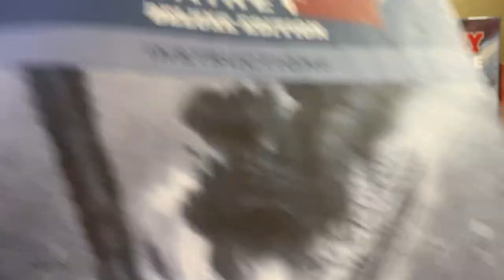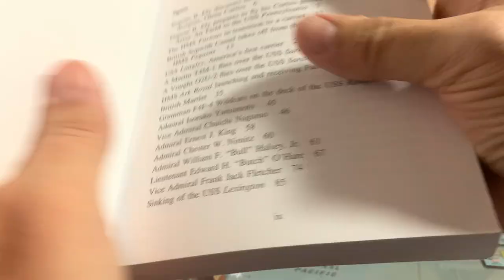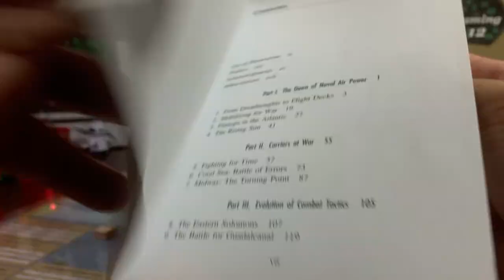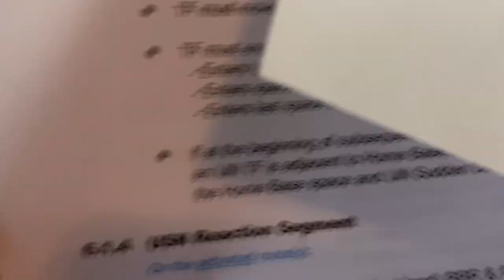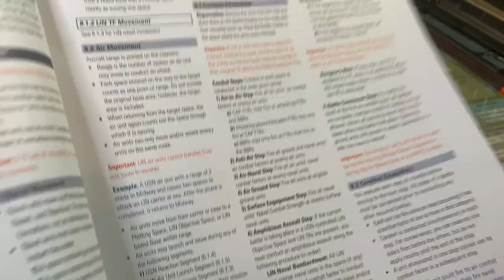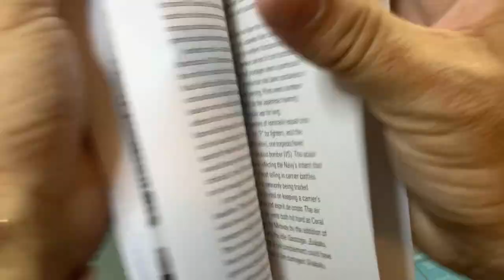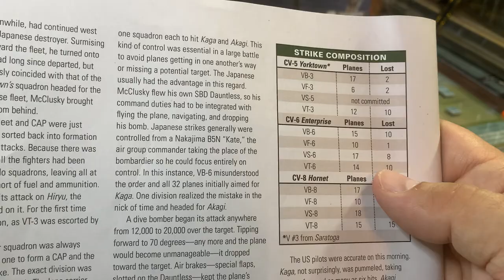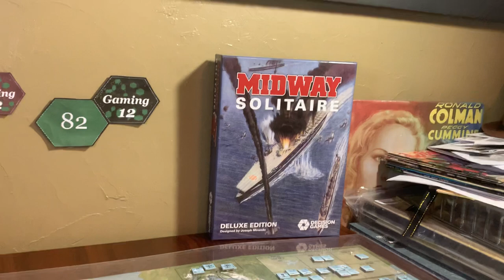Midway Solitaire by Decision Games video 1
Designer Joseph Miranda